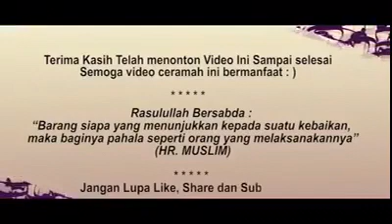Seruan Ustadz Abdus Somad dalam memilih pemimpin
Seruan Ustadz Abdus Somad agar umat Islam menggunakan hak pilihnya sebaik-baiknya untuk kebaikan bangsa dan negara selama 5 tahun ke depan